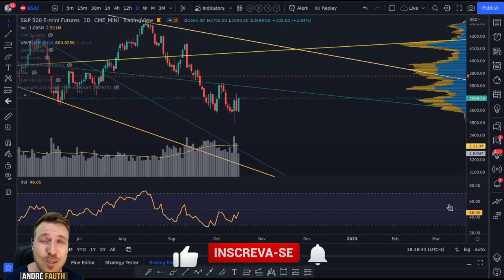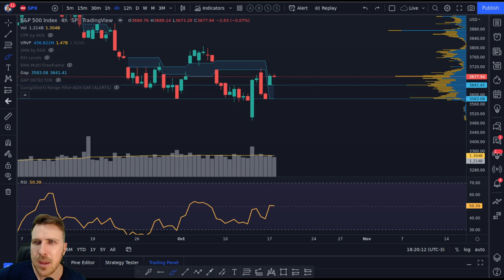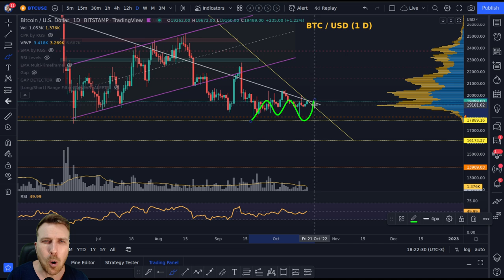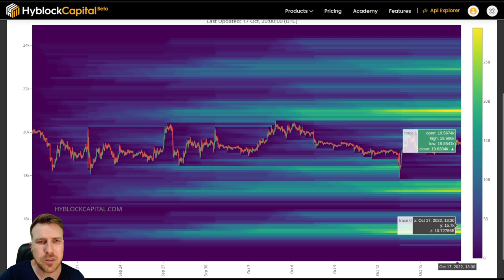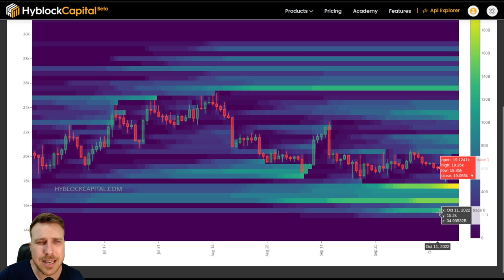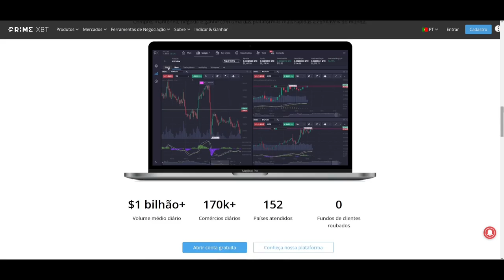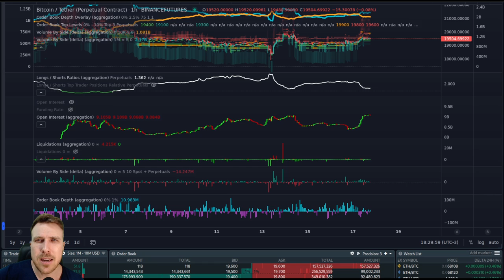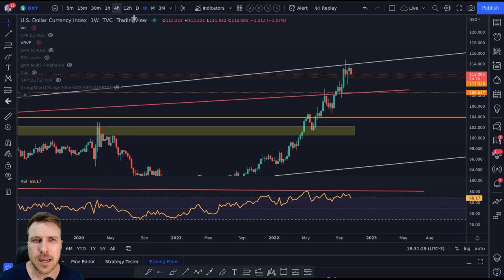BITCOIN DANÇANDO!! [Te seduzindo..?]